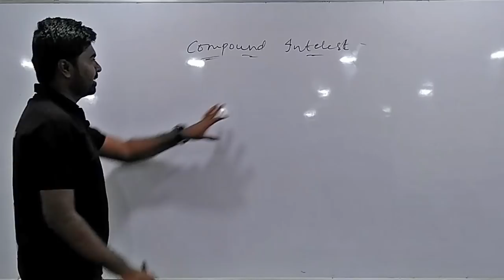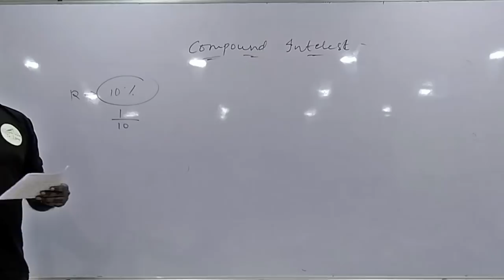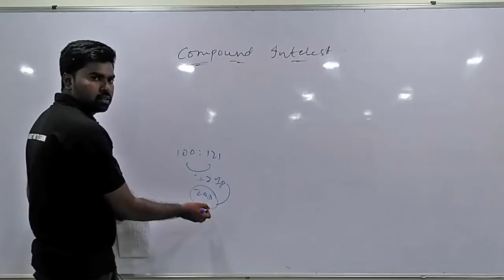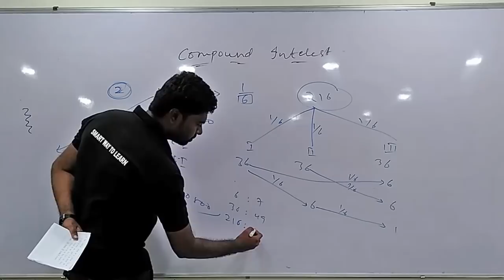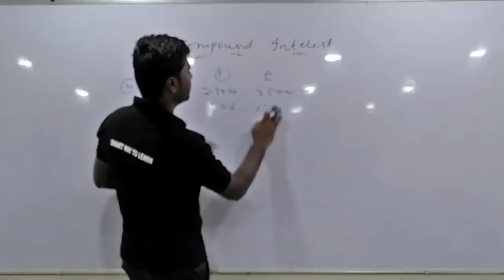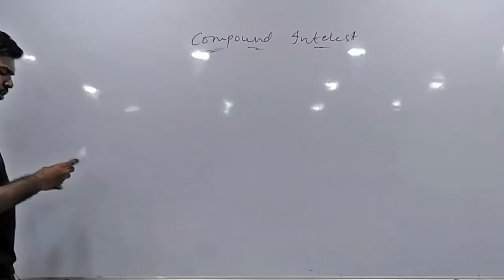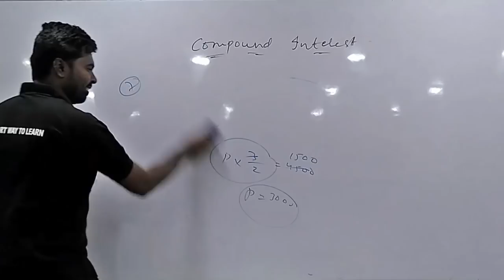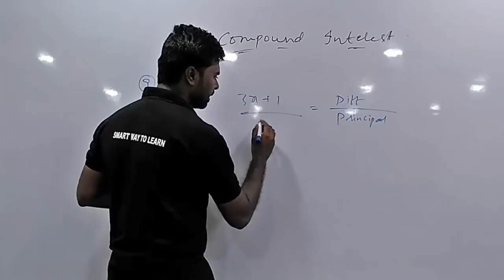Compound Interest Concept With Unique Solutions By Sandeep 3 Times Selected Candidate | SWTL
Compound Interest Concept With Unique Solutions By Sandeep 3 Times Selected Candidate | Smart Way To Learn |
Teaching: Sandeep
Editing: Maheswari

For Your Doubts and Queries Follow Our Facebook Group Smart Way To Learn

To join our WhatsApp group click the below link

To Like Our Facebook Page Click The Below Link

To join our Facebook group click the below link